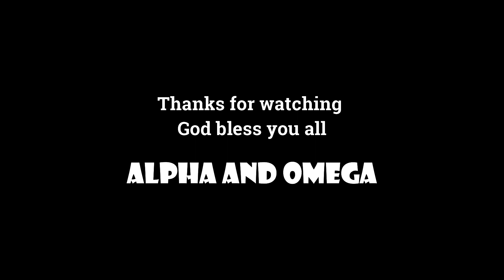Sis. Sarojini | The Experience of the Lord Taking Her to Heaven Through a Vision | Malayalam Version